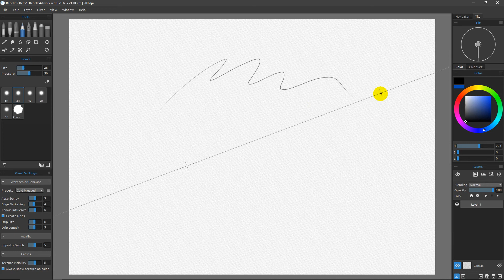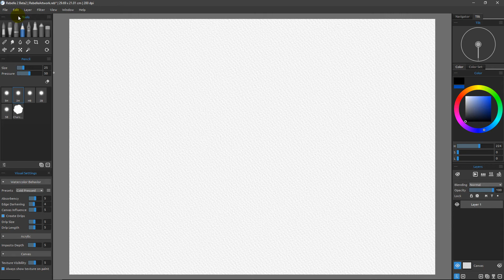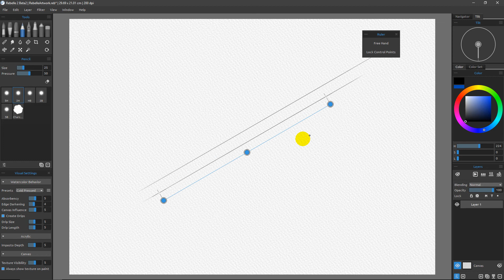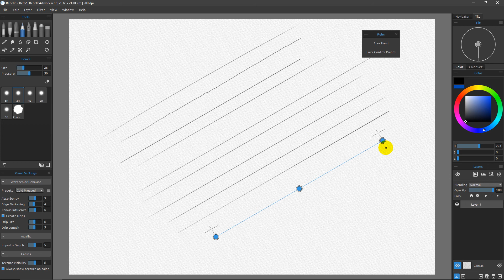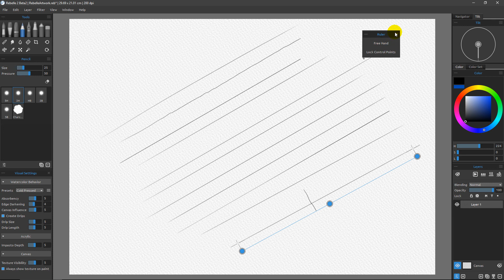What's new in Rebelle 3 | Part 9: Drawing Straight Lines and the Ruler Panel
An inventive concept of Ruler and Perspective tools is a great enhancement not only for starters but every artist looking for precision in his paintings. Jason Maranto shows you how to use them.